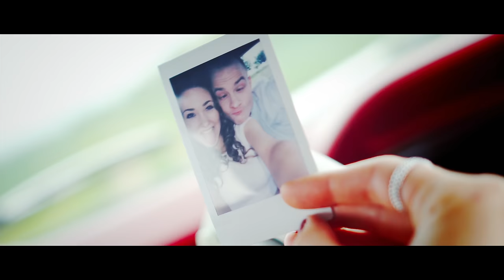TONI - Alles geht zu Ende (Official Video 4K)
„Alles geht zu Ende“ von TONI

► CREDITS

Produktion // Gecko.1
Leitung // Antje Duscha
Regie // Patricia Cramer
Kamera // Julius Dürrfeld
Aufnahmeleitung // Michael Kremer
Assistent // Linus Hirsche
Schnitt // Pascal Blaurock
Maske // Tina Wendt
Setrunner // André Köstner

Schauspielerin // Annika Hofmann

Text & Musik // Toni Kraus
Gitarren // Sebastian Jung, Norman Kreßner, Toni Kraus
Piano // Marc Herwig, Norman Kreßner
Drums // Stan Neufeld
Bass // Sascha Köhler
Recording // Matthias Lange
Programming // Norman Kreßner
Vocal Editing // David Mohacsi
Mix // Jörg Adamczak
Master // Andres Mayo

►SONGTEXT

Draußen wird es schon hell,
doch wir bleiben noch wach.Ich halt’ dich fest im Arm,
seh’ die Lichter der Stadt.

So wie’s jetzt ist, bin ich glücklich,
doch ich weiß, dass mit der Zeit
alles anders wird und nichts für immer bleibt.

Irgendwann werden wir sterben
und du wirst von mir gehen,
alles wird sich ändern
und die Welt sich nicht mehr drehen,
irgendwann ist alles nichts mehr,
verschwindet Stück für Stück,
alles geht zu Ende -
aber niemals die Musik.

Lass uns einfach nur leben
für diesen Moment.
Ich wünscht’, ich könnte ihn halten,
weil die Zeit so schnell rennt.

So oft suchte ich vergebens
nach ein bisschen Sicherheit,
nach irgendetwas, was nie geht und ewig bleibt.